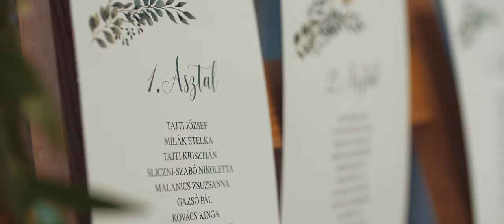Alexandra&Krisztián - A mi nagy napunk - 18.08.25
Elhoztam nektek a mi nagy napunkról készült videót.
Én egyszerűen imádom. Köszönjük még egyszer a fantasztikus munkát.

Helyszín: Szigetszentmárton-Mártoni Csárda
Videó: Pozsár András
Fotó: Zergi Borbála
Dj: Budai Gergő
Ceremóniamester: Árvai Zoltán
Haj: Friseur Szépségszalon
Ruha: Lucidité